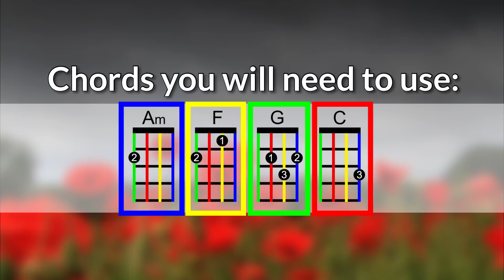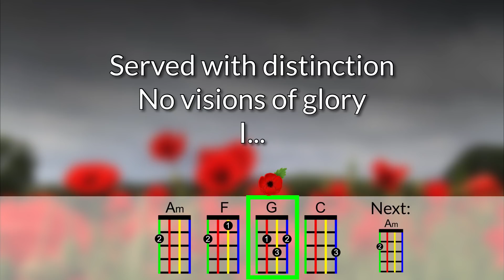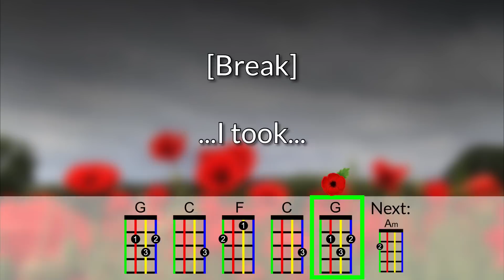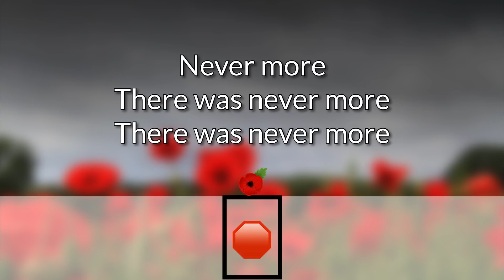Highway of Heroes Ukulele Play Along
As performed by The Trews.

A special request for a school in Ontario, Canada, that is performing this song for Remembrance Day.

The colored font matches Aquila KIDS and DR Multi-Color ukulele strings.

This version matches the educational Color Chord approach and uses four chords: C (red sticker), G (green stickers), F (yellow stickers) and Am (blue sticker).